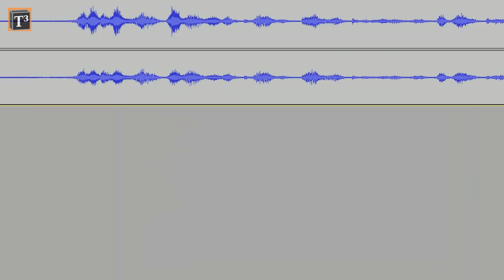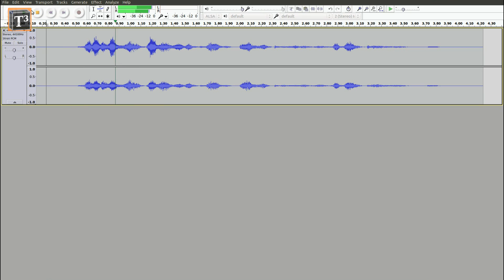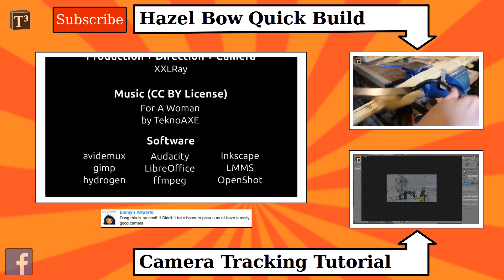How To Get Crystal Clear Audio ▪ Audacity Noise Removal Tutorial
We use this free tool  to clear a sound recording from background humming.
If you are editing video you for sure know that professional audio is as least as important if not even more important than the visuals.
Note that the "Noise Removal" effect is called "Noise Reduction" since version 2.1.0.